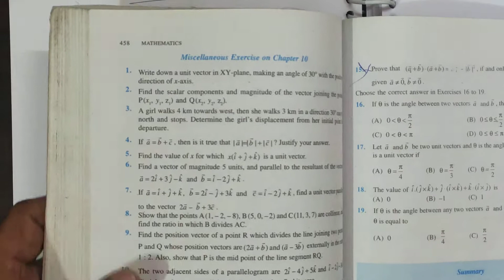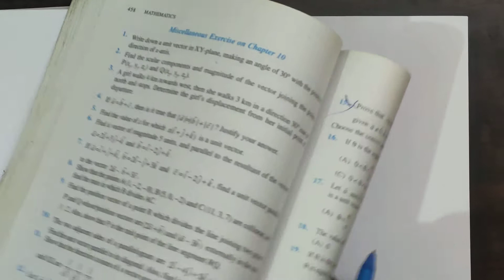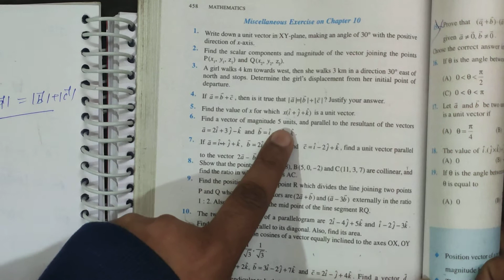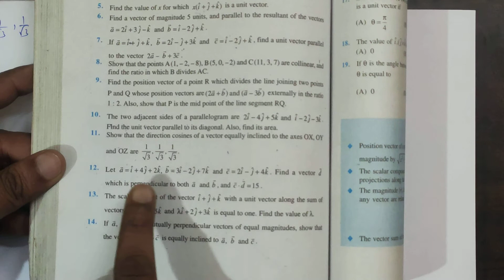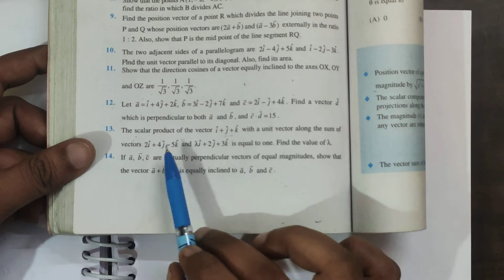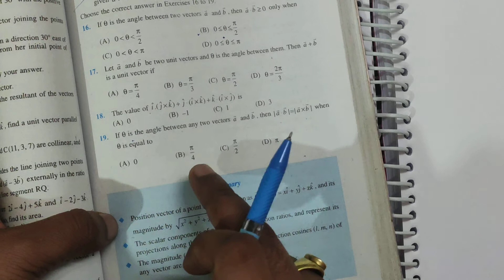Miscellaneous Exercise Chapter - 10 Vector Algebra Class - 12th Maths Fully Solved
Hare Krishna,

Class - 12th Ch - 10 Vector Algebra

About this video :
aaj ki iss video me hmm kar rahe hai miscellaneous exercise chapter 10 ki complete solved

Umeed karta hu yeh video aapko samajh me aayegi isse aapka base clear hoga.

Topics Covered in this Video :
1. Miscellaneous exercise chapter 10 fully solved class 12 maths vector algebra

If you have any doubt in video then please comment.

Follow for any Doubts -

About this Channel and my AIM :
Apna ek hi aim hai dost class - 9th to class - 12th tak ki jo maths hai na uska 1 1 chapter 1 1 question aap tak pahunchana with concept inn classes k jitne maths k questions hai chahe wo aapki ncert ho exemplar ho rd sharma ho rs aggarwal ya jo aap book jaante uska bhi naam jodlo saare questions provide karunga.
kabhi aapne koi question poochna ho to comment kar dena.